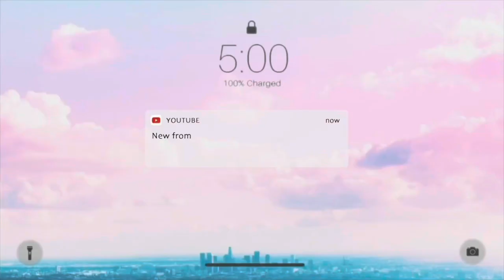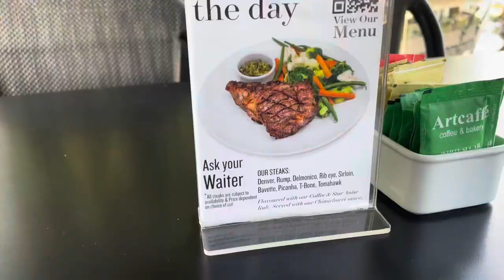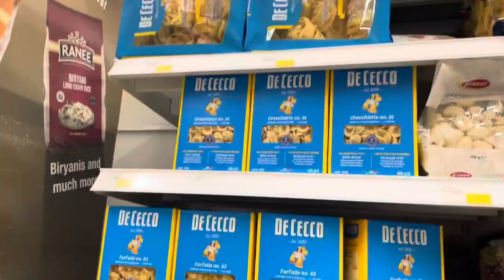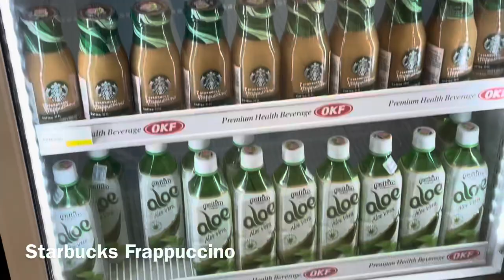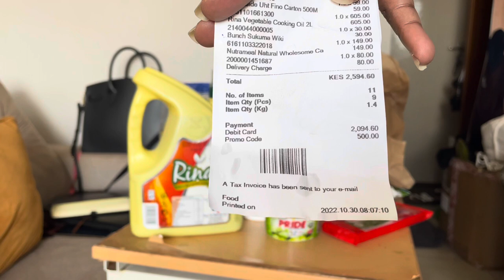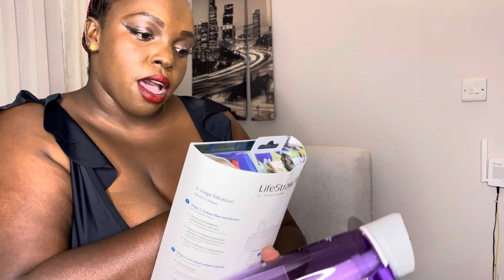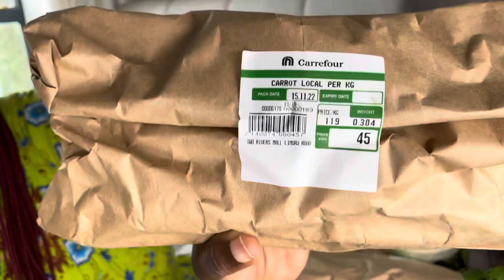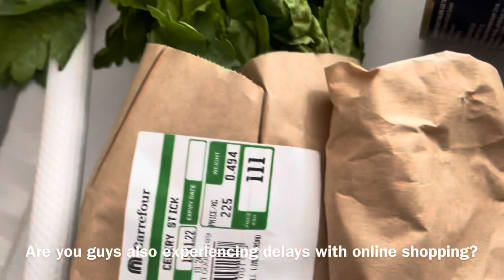Shopping + Spend a day with us ,GRWM for lunch date + what I spent in a week living alone Vlog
✨ THANK YOU GUYS FOR - I love you guys so much!

Vlogging Camera

 Huku Yues,LIVE FROM AFRICA iam_marwa  Dee Mwango

iam_marwa,travel vlogs,bald and bankrupt,kurt caz,viral travel videos,dee mwango,africa vlogs